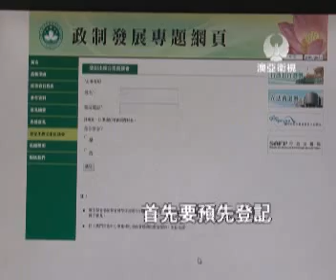20120112-mastv-唯一公眾諮詢場 學社批流於表面.wmv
来关心政改的消息，政改谘询会已经举办了5场, 至于唯一一场的公众谘询会将在下周三(18号)举行，新澳门学社到街头呼吁市民参与，又要求政府增设多几场公众谘询会,让市民广泛参与。